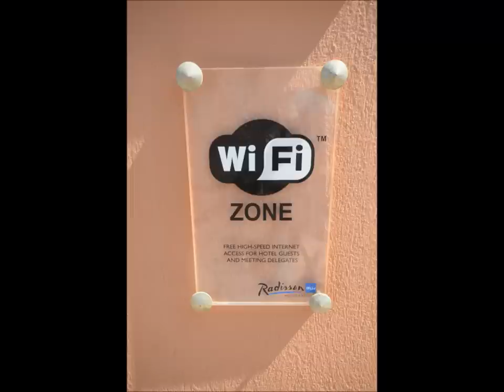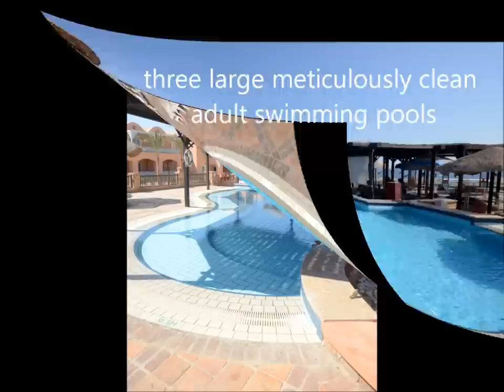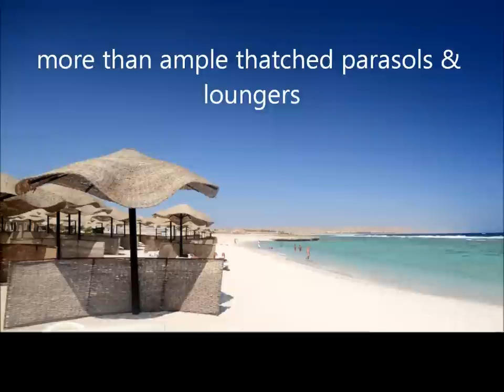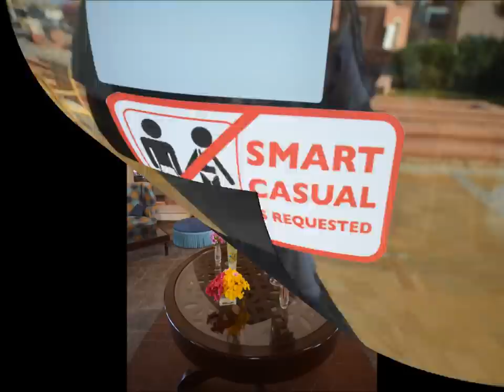Radisson Blu, El Quseir, Egypt - A virtual tour in annotated photos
A virtual tour , a celebration in a series of photographs from all those that I took during my fortnight  stay here , a fine hotel and wonderful staff who set the standard in genuine hospitality and little wonder my discerning mother (who is ninety one ) has stayed at the resort nine times on her own, a month at a time, and this time with me as her carer and been looked after so wonderfully well. I can't recommend it enough and this video is also by way of a thank you to everyone of the incredible staff there.

Un tour virtuale, una festa in una serie di fotografie provenienti da tutti quelli che ho preso durante la mia quindicina rimanere qui, un bell'albergo e personale meraviglioso che ha definito lo standard di ospitalità genuina e poco da stupirsi mia madre esigente (che è di novanta uno) è rimasto presso il resort nove volte da sola, un mese alla volta, e questa volta con me qui come badante ed è stato curato così meravigliosamente bene. Non posso raccomandare abbastanza e questo video è anche per mezzo di un ringraziamento a tutti del personale incredibile lì.